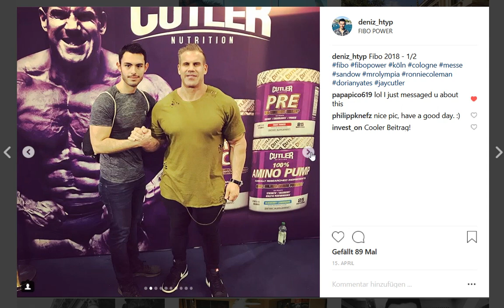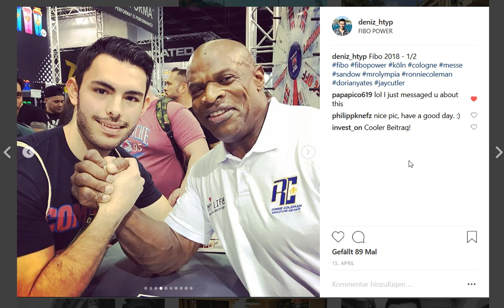Will Ronnie Coleman ever walk again?! My experience with him !